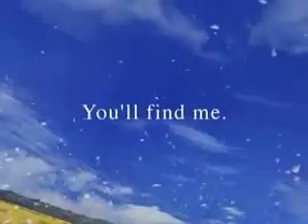1-Introduction FF8.mpg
Introduction de Final Fantasy 8
Disc 1